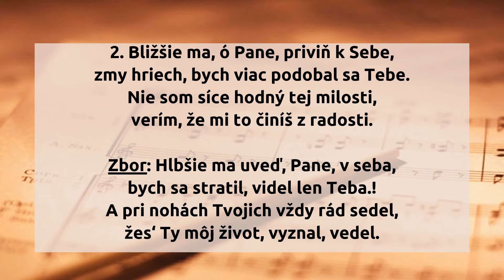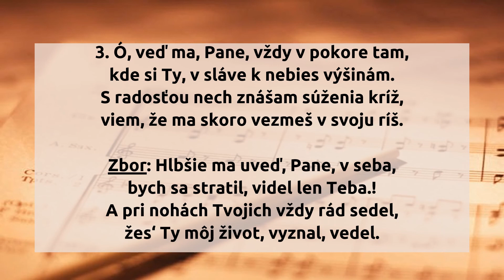290. Hlboko, ó Pane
290.  Hlboko, ó Pane

1. Hlboko, ó Pane, klaniam sa Ti;
Si veleslávny a prebohatý.
Daruj mi múdrosti, Tvojej sily,
životu potrebnú v každej chvíli.

Zbor: Hlbšie ma uveď, Pane, v seba,
bych sa stratil, videl len Teba.!
A pri nohách Tvojich vždy rád sedel,
žes‘ Ty môj život, vyznal, vedel.

2. Bližšie ma, ó Pane, priviň k Sebe,
zmy hriech, bych viac podobal sa Tebe.
Nie som síce hodný tej milosti,
verím, že mi to činíš z radosti. Zbor:

3. Ó, veď ma, Pane, vždy v pokore tam,
kde si Ty, v sláve k nebies výšinám.
S radosťou nech znášam súženia kríž,
viem, že ma skoro vezmeš v svoju ríš. Zbor:

hudba: Piesne duchovné
slová: Piesne duchovné
preklad: Š. Košut

originál piesne:

Humble me, Lord, as I come unto Thee,
Deepen my trust in Thy mercy t'ward me;
Bowed with my burden of sin and of dross,
Lowly, I bend at the foot of Thy cross.

Let me but enter Thy wounded side,
This world rejecting, there to abide;
Only in Thee can my spirit be blest,
Low at Thy feet, Lord, find peace and rest.